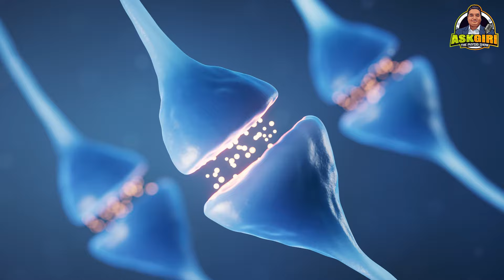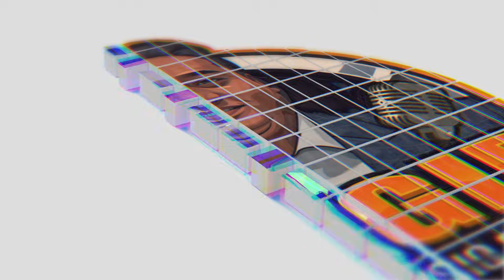6 Brain Benefits of Resistance Training | Mind-Muscle Connection Explained | Ask Giri S6 - Ep 1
Did you know that lifting weights boosts more than just muscle? 🧠💪

In this episode of Ask Giri – The Physio Show, Giri shares the top 6 brain benefits of resistance training—from better memory to improved mood and focus.

Learn how lifting weights boosts your brain in powerful ways:

Neuroprotection & BDNF – Builds brain-derived neurotrophic factor for stronger, healthier neurons

Structural brain improvements – Helps reduce white matter loss and preserve grey matter

Improved memory & focus – Lifting boosts cognitive control and concentration

Mood regulation – Resistance training releases serotonin and lifts depression

Better executive function – Enhances decision-making and attention span

Brain evolution – Keeps your mind active and adaptive, just like our ancestors

Weightlifting is more than muscle—it’s smart work for your brain too. Whether you’re new to strength training or looking to improve both your mental and physical performance, this episode breaks down the science in simple terms.